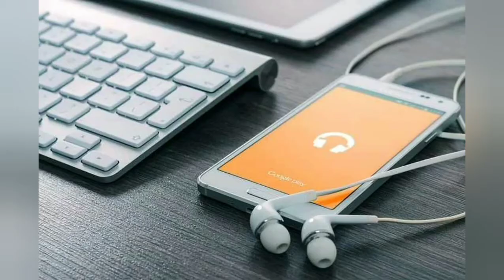Top 50 Most Popular Background Music on Audio Library | Copyright FREE Music Used by Most Youtubers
Top 50 Most Popular Background Music on Audio Library: Copyright FREE Music that Most Youtubers Use for Vlogs, Tutorials, Gaming, Tech Reviews, Cooking Channels, Beauty, Fashion and Makeup e.t.c

This is a compilation of the most common and popular background music used for youtube videos which are free to use. A lot of you have asked me which background music I use, so I decided to compile this list to help you sort out your favourites.

I really hope this video helps you a lot when trying to find the perfect background music for your videos.

Kindly let me know if you have any questions on the comment section below..

Mentioned resources: Youtube AUDIO LIBRARY

Outsource work and get the best virtual assistants for your business for $5

I can't say this in every video, THANK YOU!!

I appreciate each and every single one of you who take time out of your busy day to watch my videos.

It truly does mean a lot.  Thank you so much!